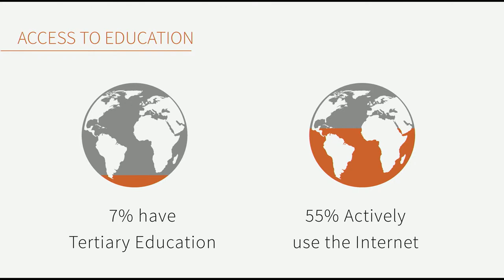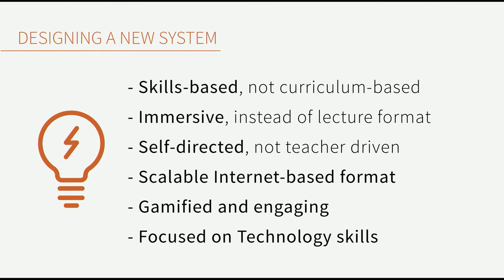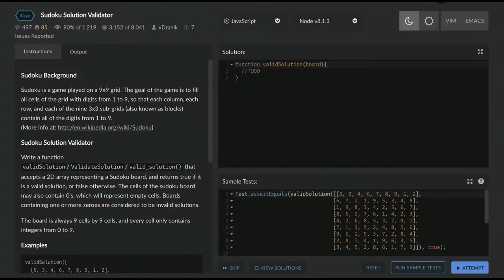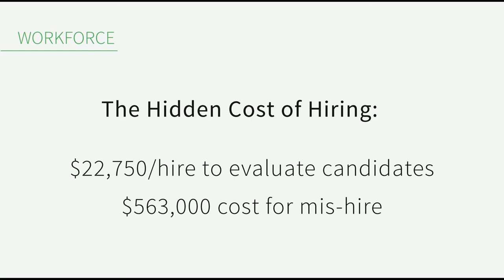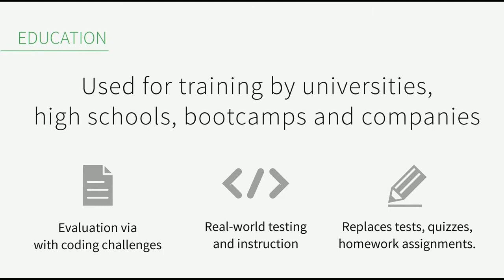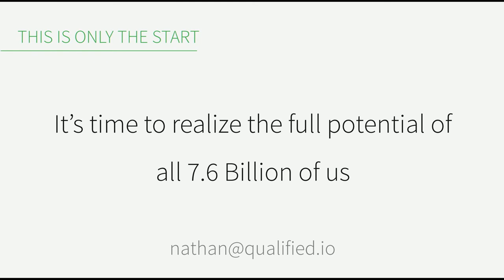Creating Global Access to Technology Education - Nathan Doctor at New Frontiers Nov 2018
EHF Fellow Nathan Doctor is CEO at Qualified.io and a cryptocurrency investor at Synapse Capital.